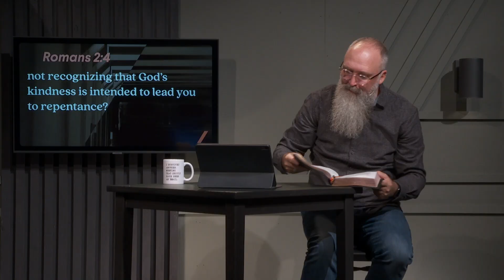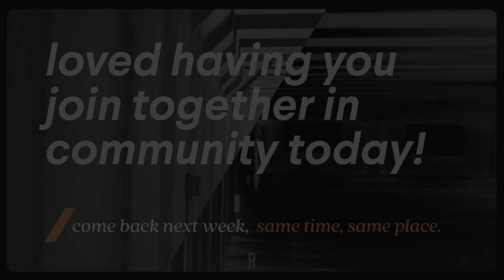Online Service - October 18, 2020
Thanks for joining us for our online service this week! Let us know you were here, find RivKids material, get connected, and share your prayer requests

0:00 Welcome!
1:25 Scripture Reading
2:37 Band Interview/Call To Worship
4:14 Wonderful Grace of Jesus - Adam & the Naming Convention
10:00 Announcements
11:43 Question, Thought, Prayer
14:05 Faith To Faith Intro
14:40 Message
42:38 Fred Choi Prayer
46:42 Offering
47:15 Day by Day - Adam & the Naming Convention
52:05 Like An Ocean - Adam & the Naming Convention
55:50 Thank you! See you next week!